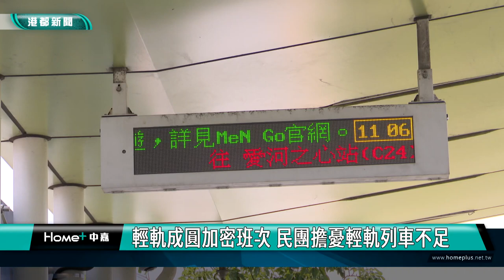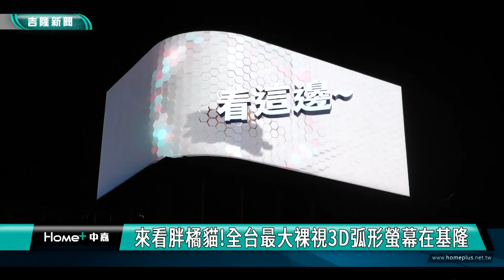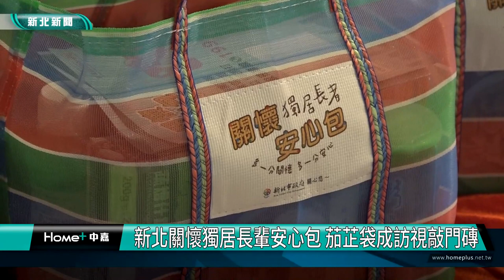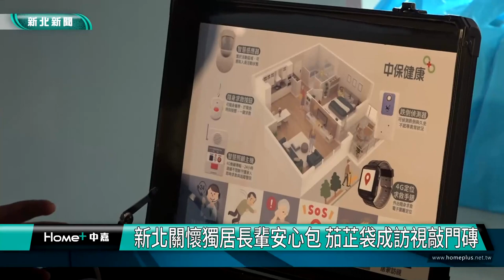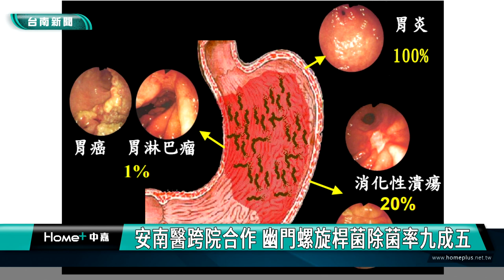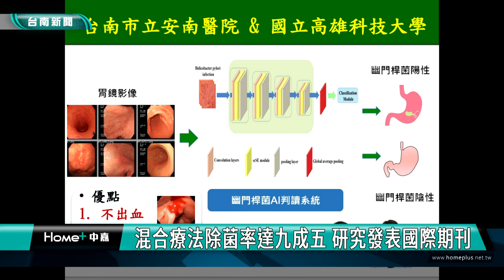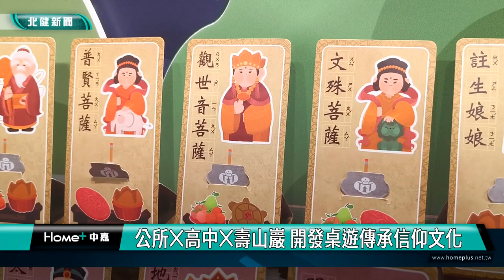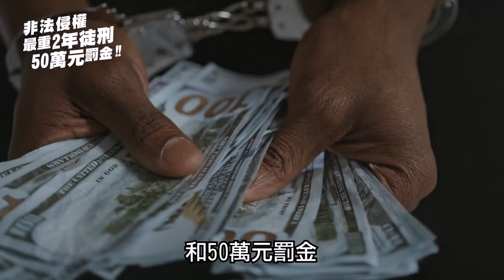中嘉新聞週報-20230928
臉書追起來
Home 中嘉- 吉隆有線電視

趣聞不漏接
吉隆官網(中嘉新聞)

喜歡看電視?